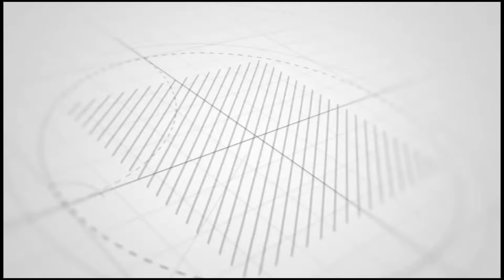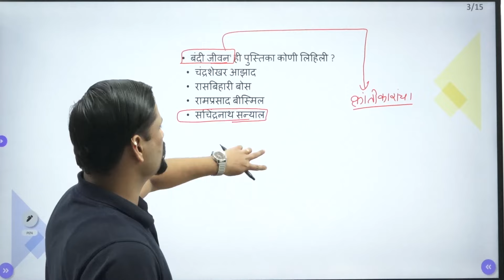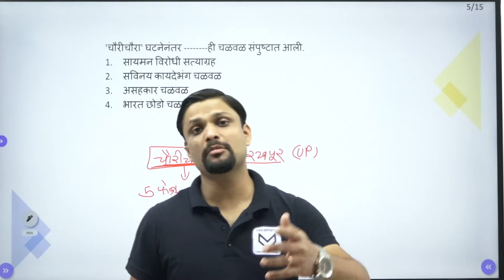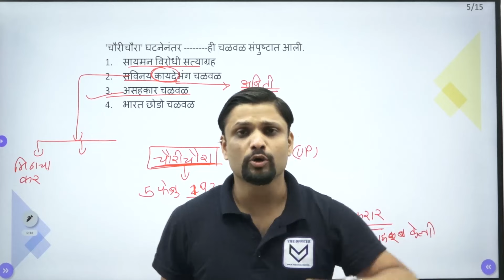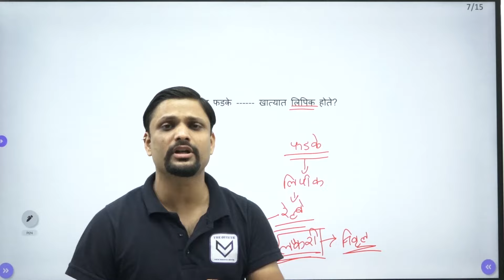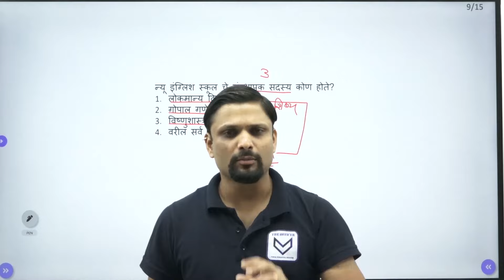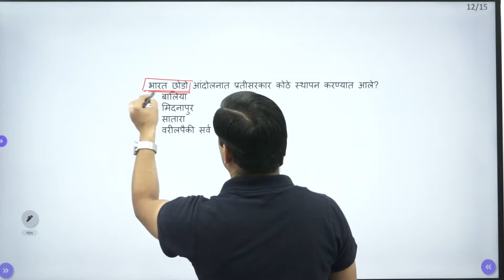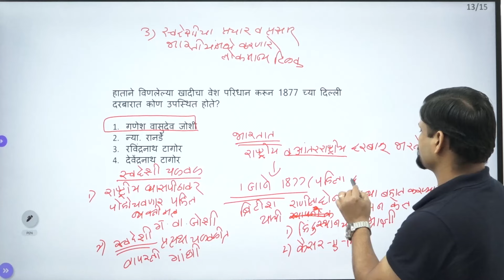COMBINE PRE EXAM Group B & C | Topicwise PYQ Series | इतिहास - राष्ट्रीय चळवळी | कुशल देशपांडे सर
🔵 Combine Exam Group B & C 2024

👉नविन अभ्यासक्रमानुसार

🔴 PSI/STI/ASO/SR/SI

🔹 पूर्व + मुख्य परीक्षेची एकत्रित तयारी

👉 बॅच सुरु : 10 मार्च 2023

🛑कोर्सची वैशिष्ट्ये

🔹 COHORT Based Learning
🔹 परीक्षाभिमुख मार्गदर्शन
🔹 प्रत्येक आठवड्यातून एक Doubt Clearing Session व Circle Call
🔹 प्रत्येक विषयाच्या उपघटकानुसार PYQ व MCQ सराव प्रश्न
🔹 Printed Notes मिळतील

🏆 Admission Started 🏆